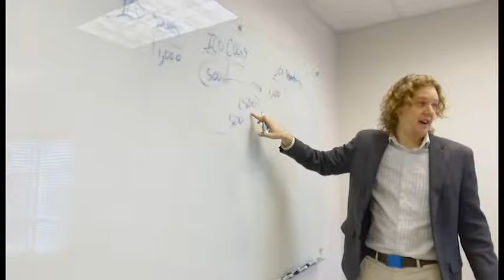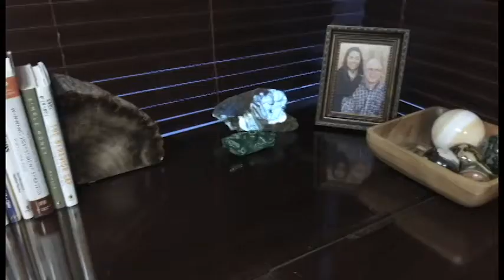Squire & Company Recruitment Video